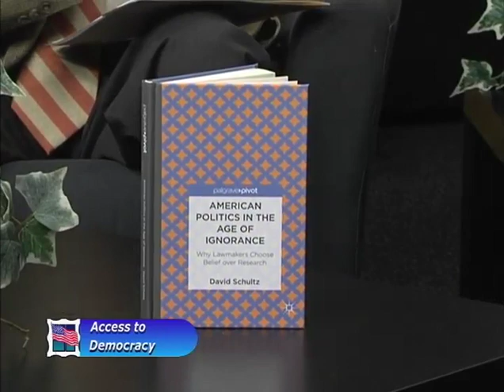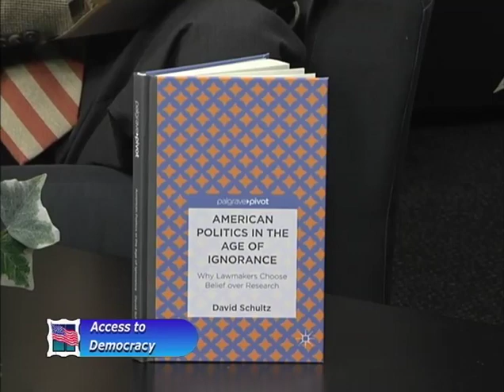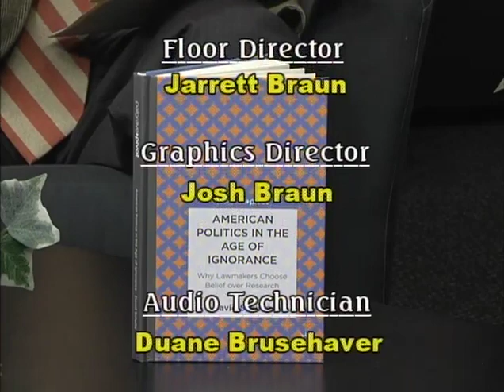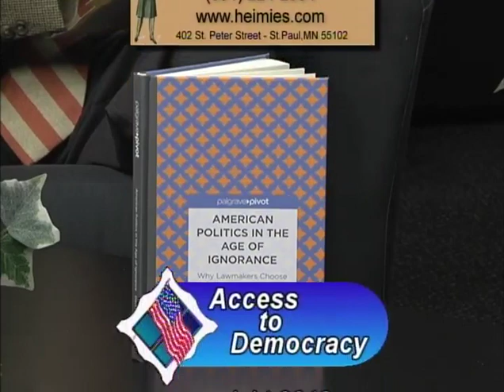3-29-2013 Prof. David Schultz, Hamline University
Alan Miller and Prof. Schultz engage in an energetic discussion about many topics. Prof. Schultz' new book is American Politics in the Age of Ignorance.